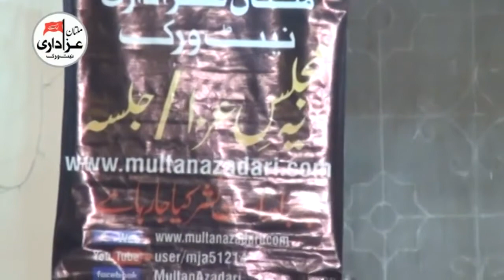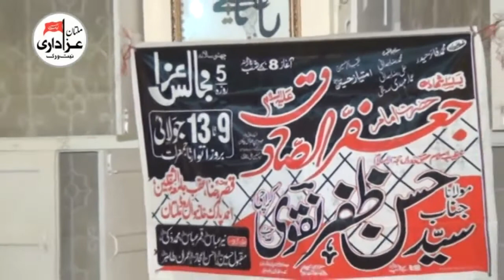Allama Hassan Zafar Naqvi | Majlis 25 Ramzan 2017 | Bayaad e Karbala Committee